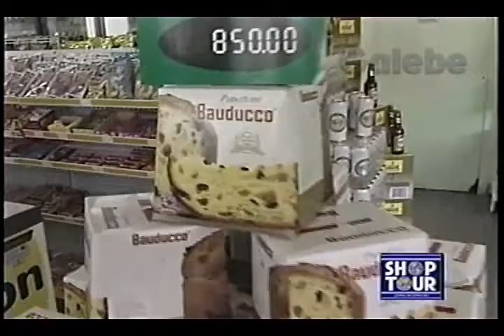POSTO LUPI CRIS GALEBE 04 12 1993